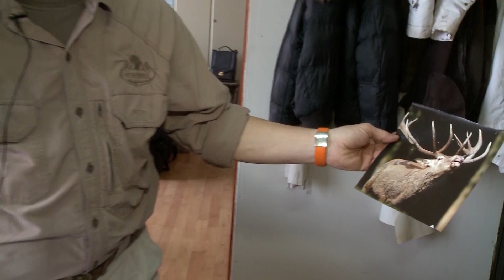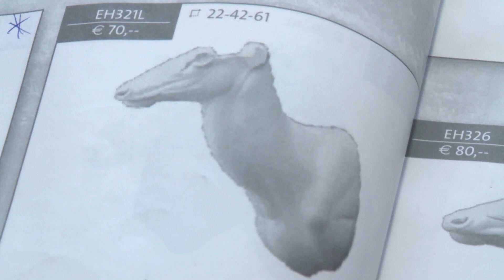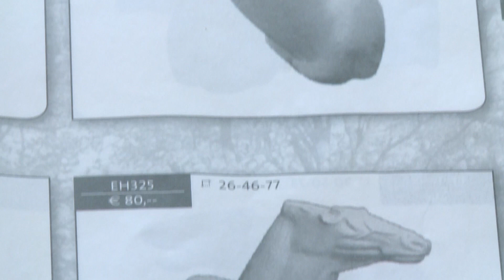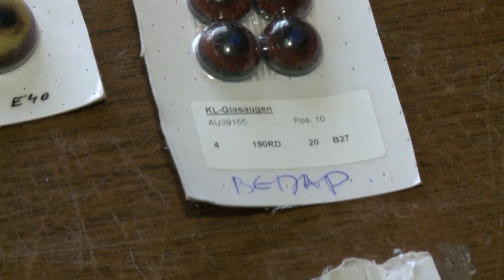Početak rada na dermoplastičnom preparatu - Lovački saveti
Prilikom preuzimanja kože i rogova od lovca izvrše se osnovna merenja  da bi se ustanovilo kolika je bila prirodna veličina životinje.